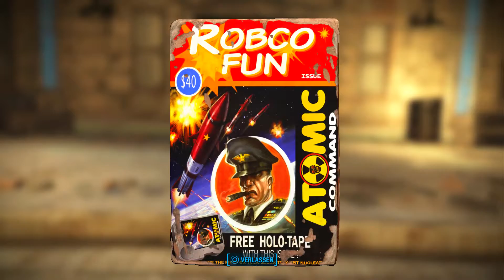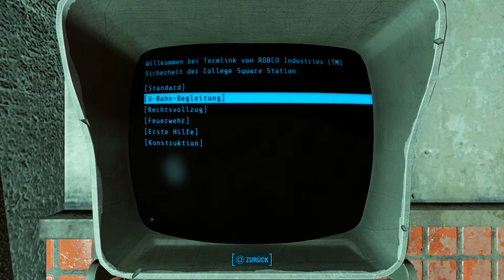Fallout 4 Gameplay - Let's Play Fallout 4 #035 Ausrottung der Ghule [HD] [deutsch]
Let's Play Fallout 4 auf der PS4. Bethesda's Endzeitkracher geht in die nächste Runde. Seid dabei und habt viel Spaß mit mir im Ödland, Euer siLenT!

Spiel: Fallout 4
Entwickler: Bethesda
Publisher: Bethesda